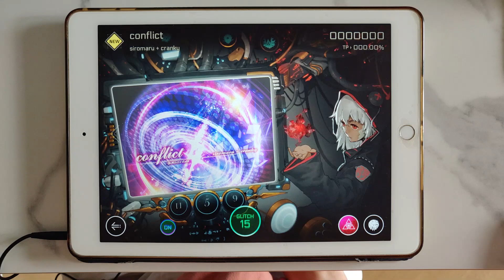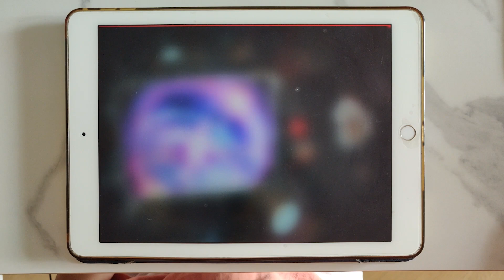【GLITCHはCHAOSよりも簡単ですか？！】conflict [VILA Remix] (GLITCH 15) 初見 First Try【Cytus II】